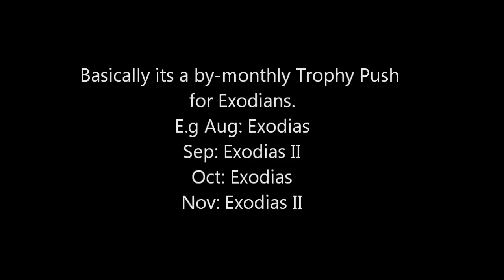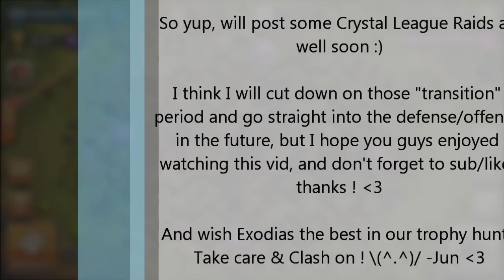[CoC:1st TH9 Def] 2-in-1 Def. Climbing up the Trophy League.. Again ! New Trophy Pokeball !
Hey guys :)
As you can see, Exodias is gonna have our Oct Trophy Push, so yeah, I'm pushing for trophies again right now.
And yup, make some modifications to the Trophy Pokeball.

Recorded using Reflector App for iPhone 5
Edited using Windows Live Movie Maker

Song at start: Massive Impact 5
Song at end: Corporate Pop Instrumental